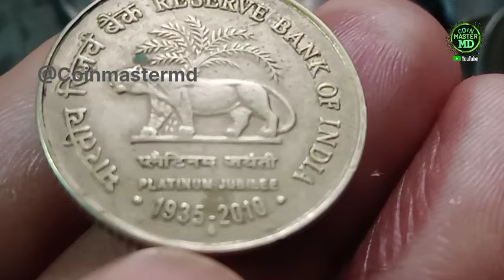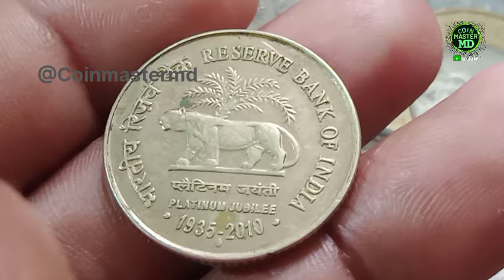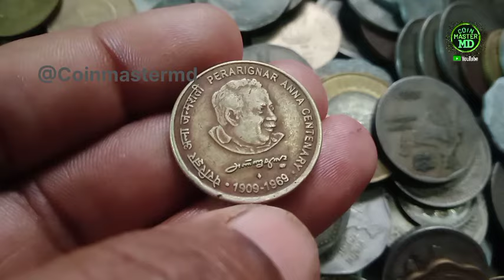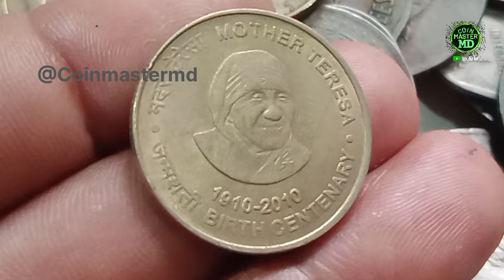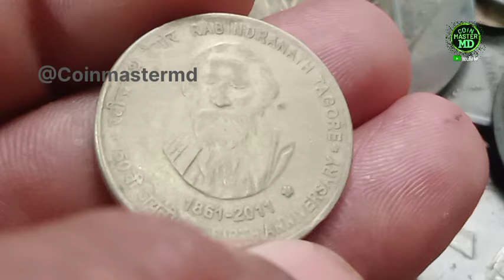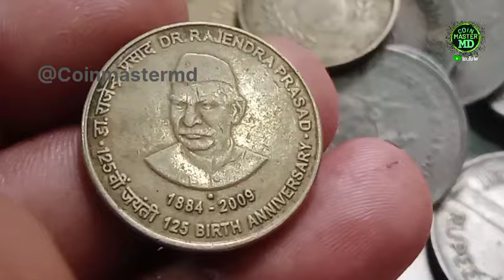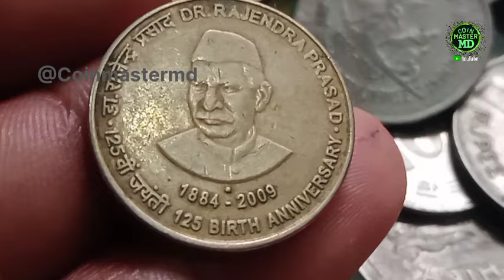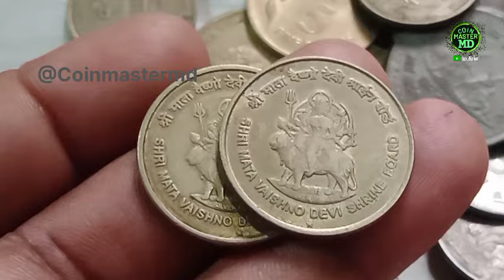Nickel Brass 5 rs Most Valuable Coin/5 Rupees Coin Value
5 Rupees Mata Vaishno Devi Coin
5 Rupees Mata Vaishno Devi Coin Price
5 Rupees Mata Vaishno Devi Coin Value
Mata Vaishno Devi Coin
2010 5 Rupees Coin
2010 5 Rupees Coin Price
2010 5 Rupees Coin Value
5 Rupees Reserve Bank of India Coin Price
Reserve Bank of India 5 Rupees Coin Price
Dr Rajendra Prasad 5 Rupees coin value
5 Rupees Dr Rajendra Prasad Coin Price
Rabindranath Tagore 5 rupees coin price
5 Rupees Rabindranath Tagore Coin Price
Mother Teresa five rupee coin price
5 Rupees Mother Teresa Coin Price
2009 5 Rupees Coin
2009 5 Rupees Coin Price
2009 5 Rupees Coin Value
indian 5 Rupees Coin
5 Rupees Coin
Old Coins Value
Coins
Coin Price
Coin Master md